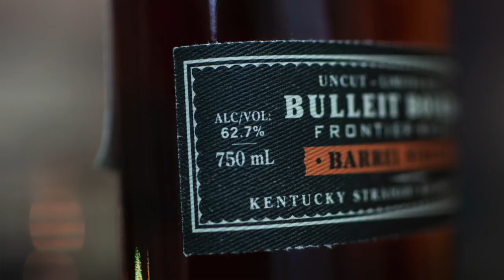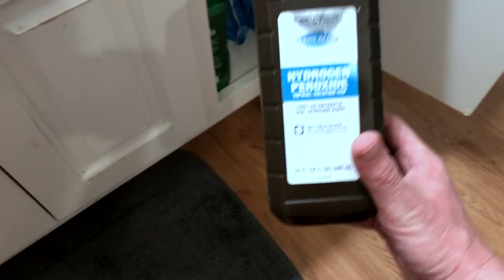Bulleit Barrel Strength V.S. Lusty Claw Bourbon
Join Josh as he reviews two expensive bourbons with an unexpected result.
 Thank you Patrick Thomas of Silver Fish Media for having Talking Whiskey on your excellent show 5 Whiskey Patrick. We had a great time.
 This episode is dedicated to Roger Tuner. We at Talking Whiskey hope your health continues to improve and your aim is true while you are shooting at that educated man.

( single malt distillery lusty kentucky four roses)